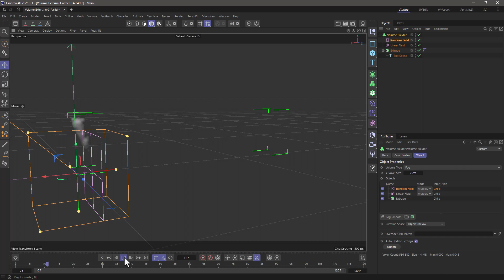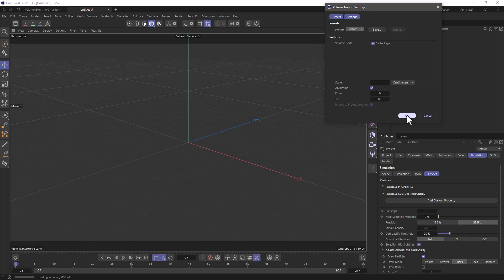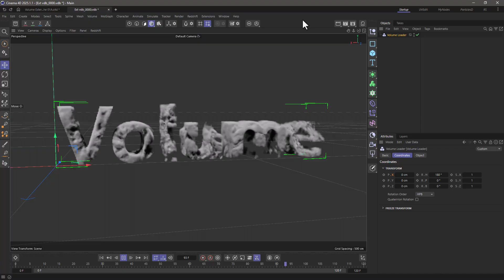C4DQuickTip 169: Volume Builder External Caching in Cinema 4D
In this Quick Tip, Athanasios "Noseman" Pozantzis (@nosemangr) will show you how to Cache a Volume to a VDB Sequence Directly from the Volume Builder, using the new "External Cache Location" setting.